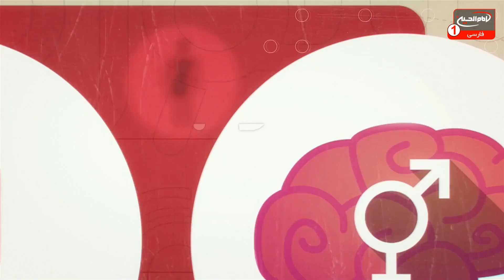سوژه (755): آموزه‌های فرهنگ غدير چيست؟ حجت الاسلام مسعود بهنام، کربلا،1442 ق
موضوع اصلی: آموزه‌های فرهنگ غدير چيست؟
مجری: حجت الاسلام شیخ مسعود بهنام
تولید: کربلای مقدسه
زمان تولید: 1442 ق
کد برنامه: 0.26459
موضوع های فرعی:
- کسب آگاهی نسبت به آموزه‌های فرهنگ غدیر و روشنگری برای جهانیان مسئولیتی همگانی است
- در این برنامه به نمونه‌هایی از آموزه‌های حیات‌بخش فرهنگ غدیر اشاره شد: حفظ کرامت و عزت انسانی، ایجاد تعادل و توازن اجتماعی، فرهنگ برادری و برابری، برخورداری همه اقشار جامعه از حقوق انسانی و شهروندی، فرهنگ مطالبه‌گری حقوق شهروندی و اجتماعی، لزوم پاسخگو بودن حاکمیت به مردم، حذف سانسور و سرکوب و فیلترینگ
- از دیگر آموزه‌های حیات‌بخش فرهنگ غدیر حذف سياست مكر و حيله، حذف اتهام‌زنی به منتقدين، حذف برچسب زنى به مخالفين، حذف مطلق خشونت، حذف تبعيض نژادى، حذف تبعیض جنسیتی، حذف هرگونه اجبار و اِعمال زور، ممنوعیت مطلق شكنجه با هر اسم و عنوان و هدفی، حذف زندانى شدن فعالان مدنى، عدم تقديس ظالم، ظلم ستیزی و زیربار ستم زندگی نکردن، فرهنگ آزادی بیان مسالمت آمیز
- از دیگر آموزه‌های حیات‌بخش فرهنگ غدیر تضمین و تأمین آموزش، ثبات سطح معیشتی مقبول برای همه افراد جامعه، بهره‌مندی آحاد اقشار جامعه از سلامت روانی و روحی، فرهنگ پذیرفتن و تحمل آرای دیگران، عدم وجود زندانی سیاسی، توزیع عادلانه ثروت ملی، تامین بهترین شرایط معیشتی برای زندگی همه اقشار جامعه، ممنوعیت شکستن حریم خصوصی اقشار مختلف جامعه و…
- برای هر یک از موارد فوق و دهها مورد دیگر از آموزه‌های فرهنگ غدیر دهها نمونه عملی در حکومت پیامبر اسلام صلی الله علیه و آله و امیرالمؤمنین حضرت علی بن ابی‌طالب علیهما السلام وجود دارد که برخی از این نمونه‌ها در برنامه ذکر شد.
- همچنین در این برنامه ویدیویی ۳:۴۵ دقیقه‌ای از مرجعیت شیعه آیت الله العظمی سید صادق حسینی شیرازی دام ظله پخش شد که ایشان برخی از آموزه‌های فرهنگ غدیر را بیان می‌کنند.

کلید واژه ها:
اتهام‌زنی
حجت الاسلام مسعود بهنام
 1 - از طريق شركت هاى انتقال پول و صرافى ها از سراسر دنيا به كربلاى معلي  به نام "رياض عباس محمود" و اطلاع رسانى مبلغ و نام صرافى به شبكه از طريق تماس با شماره:
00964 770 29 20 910
2 - ارسال پيام كوتاه "لبيك يا حسين" از طريق واتساپ يا پیامک به شماره
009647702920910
4- واریز از طريق اپلیکیشن های مجموعه رسانه ای امام حسین علیه السلام در

5-  واریز به شماره حساب شبكه امام حسين علیه السلام درامريكا
‏Address:
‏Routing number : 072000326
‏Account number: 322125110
‏Swift code: CHASUS33

6 - واريز از سراسر دنيا به شماره حساب شبكه در انگلستان
‏charity account:
‏BARCLAYS BANK

‏Sort code:
20 92 63

7-  اطلاع رسانی از طریق تماس تلفنی با سفرای مجموعه رسانه ای امام حسین علیه السلام در سراسر دنیا

نروژ : ا علي زماني   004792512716

امريكا - واشنگتن :  مصطفى اخوان  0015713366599

انگلستان - لندن :  سيد علي نواب  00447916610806

استراليا - ملبورن :  ابو امين  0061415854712

استراليا - ادلايد :  حسين حائري  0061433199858

نروژ - شين بوشكرون : مهدي اهوازي  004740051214

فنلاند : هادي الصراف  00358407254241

1.لینک فضاهای مجازی
شبکه جهانی امام حسین علیه السلام فارسی: